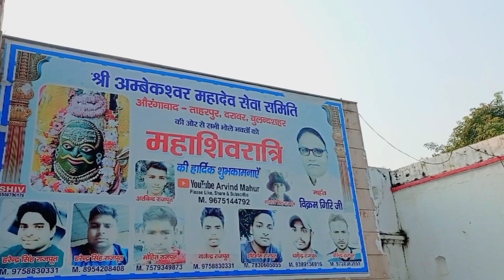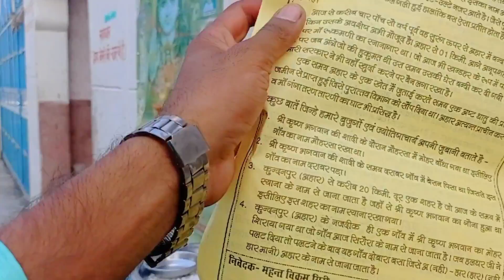अंबिकेश्वर महादेव शिव मंदिर आहार, बुलंदशहर ammkeshwar Mahadev Shiv Mandir Aahar